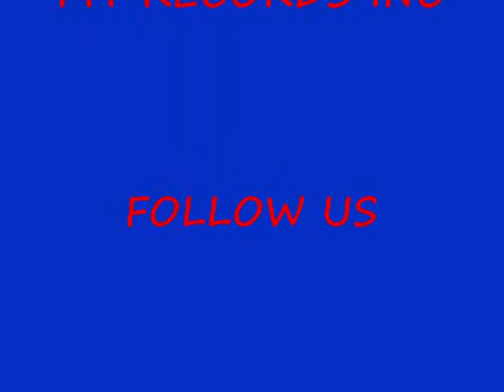Best Of Puss n Boots The MixTape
An MT Records Inc. Production. You can download the album FREE @mtrecordsinc.com. Be Careful Of Those Kansas Girls, While Stayin Fly On The Chase.